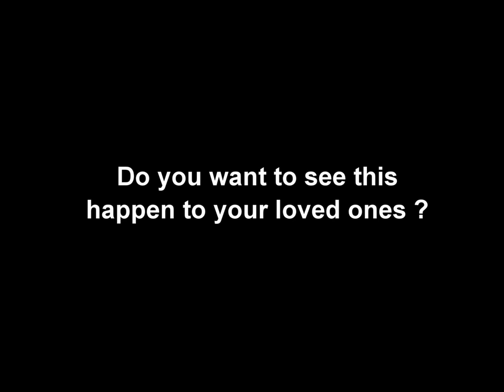Slip In the Kitchen ( Bugis Trading Network)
Bugis Trading Network products are designed to increase traction on multiple types of surfaces.They are inexpensive and easy to aplly.All products are manufactured in the United States and developed by top chemists in their fields.

Bugis Trading Network offers the widest range of traction improvement products found in the in the industry.Our dealers and chemists work together to develop the most effective and safest solutions to improve traction on ANY surface.You can improve safety and help prevent slip-fall accidents in your home,bathtub, shower, kitchen, restaurant, hotel, or anywhere.

We are dedicated to your safety:

- we specialize in keeping your surfaces safe
- we use only state-of-the-art-equipment and products
- we provide effective and safe solutions for your home or bussiness
-you will live and work worry-free from slip and fall accidents.